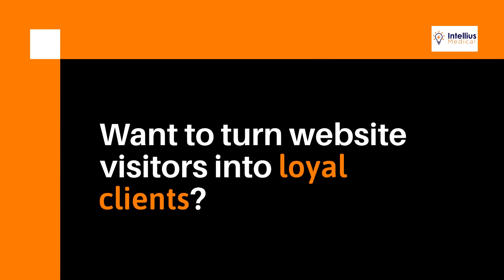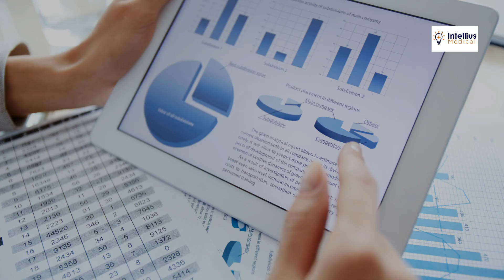Mastering Medspa Growth: Your Ultimate Guide to Retargeting ADS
Welcome to the ultimate guide for Medspa success! In this video, we dive deep into the world of Retargeting ADS, unlocking strategies that will elevate your Medspa game to new heights. 🚀 Don't miss out on the chance to transform your business. Watch now!